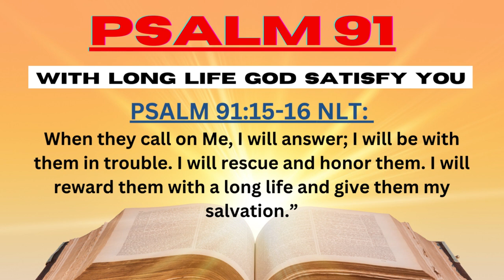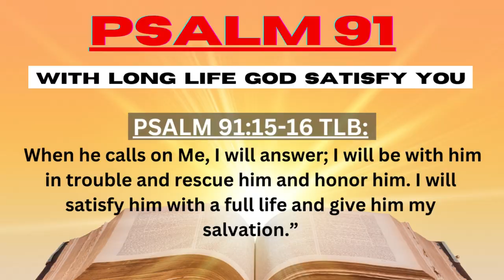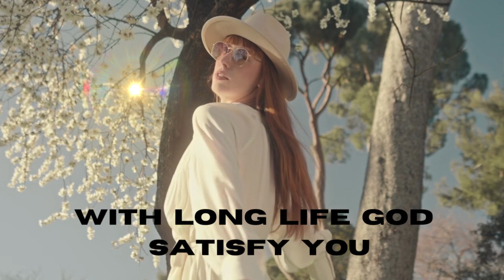Psalm 91.🙏 Psalm 91:15 -16 With Long Life God Will Satisfy You✝️. Psalms Of Deliverance. READ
Psalm 91 is a Psalm of deliverance. It is good for Prayer and devotion. Be encouraged by the words of this Psalm. Motivate yourself with these of life. God wants to satisfy you with long life in Jesus' Name. Make this a part of your daily bible study and grow from strength to strength in the Lord. Our Psalm 23 and Psalm 91 series to build you in your faith walk with Jesus as a Christian. READ: Righteous Exalted Assured Duty